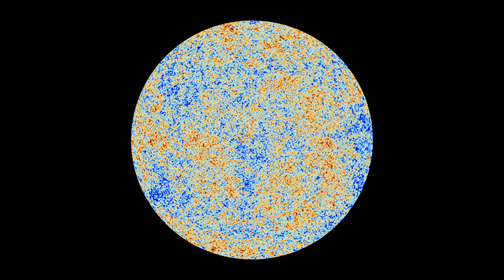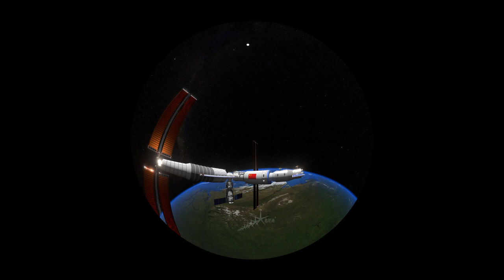Origin of the Universe 720p demo